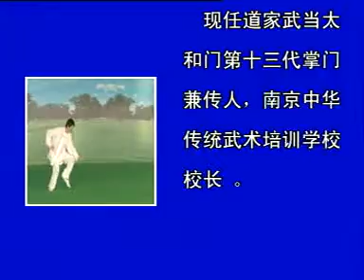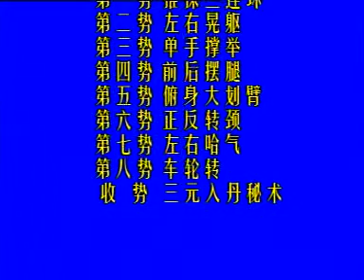武当太和门 - 文武八段和血内丹 - WuDang Tai He Men - WénWǔ Bā Duàn Hé Xuè Nèi Dān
武当太和门
一
五凤齐鸣内功初级功法
文武八段和血内丹

WuDang Tai He Men
WénWǔ Bā Duàn Hé Xuè Nèi Dān

Wudang 5 Phoenix Protection Qigong
Wen Wu 8 Sections & Health Preserving Gong (1)

Instruction video
Chinese subtitles

Wen Wu 8 Sections & Xie Nei Dan Health Preserving Exercises were originated at Wudang Mt. in Hubei JungZhou. It is an advaned Wudang internal gong. Well-balanced breathing, internal qi movements, & external movements associating with the theories of 7 stars & taoist "natural" theroy has excellent result in preserving health.